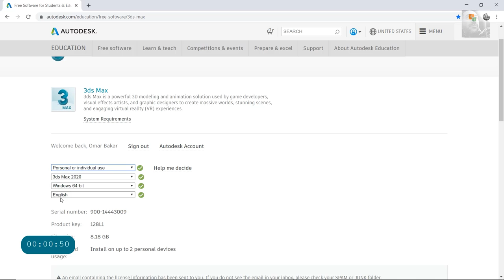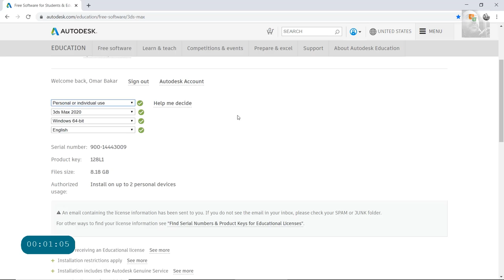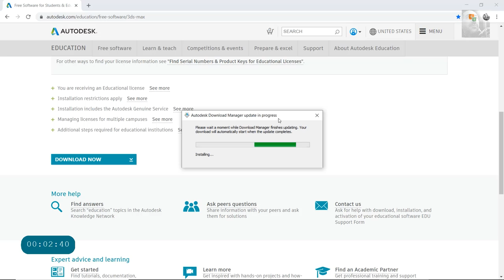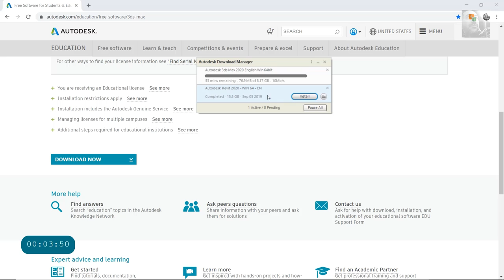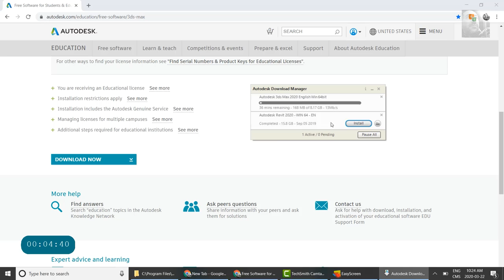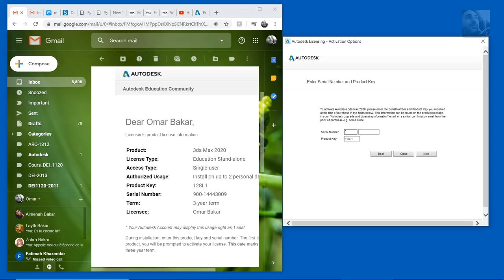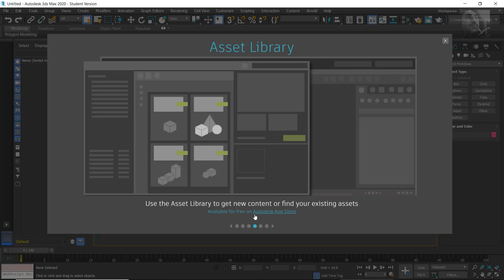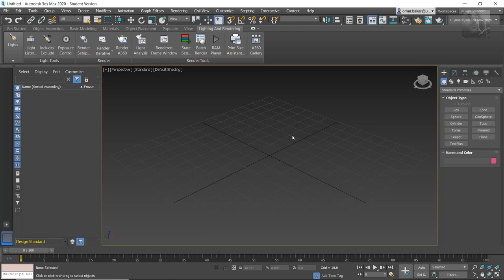3dsMax installation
Ce film démontre l'installation de 3dsMax version étudiante

This movie shows how to install 3dsMax for students